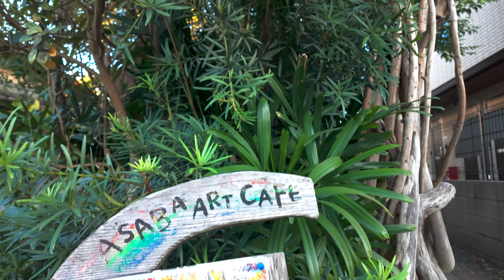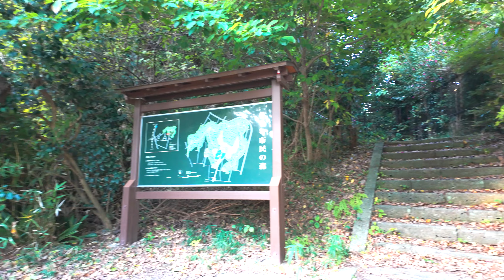OSMO POCKET 3 DJI純正Z-Axisで縦揺れ抑制テスト 称名寺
かつて販売されていたDJI純正の「Osmo Z-Axis 縦揺れ補正ユニット」 を加工して、POCKET3を取り付けられるようにしてテスト撮影してみました。
横浜金沢・称名寺

POCKET3を取り付ける際に、真正面からわずかに右を向いていて、画面のセンターがずれてしまいました。
D-log Mで撮影。純正Lutをあてて若干の色補正も。
ただ、編集後の書き出しが、私のパソコンだと元動画時間の6倍の時間がかかるので、今後はやめようと思います。